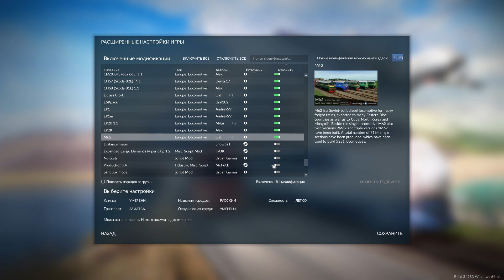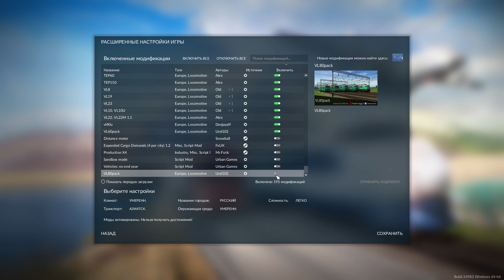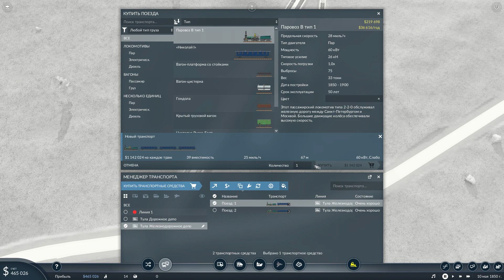Начало транспортной империи повозок и паровозов|Transport Fever 2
Приветствую тебя мой дорогой зритель, на данном обзоре по игре Transport Fever 2 начинаем строительство железной дороги на паровой тяги, первых омнибусных и трамвайных маршрутов в 2-х городах Тула и Коннорград.
Необходимые ссылки!!
Название игры и сервер:Transport Fever 2